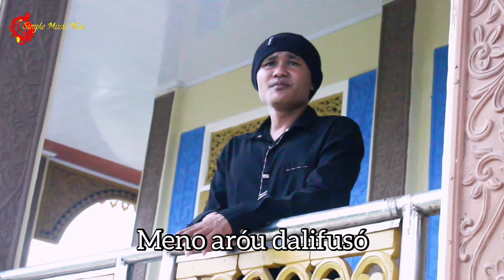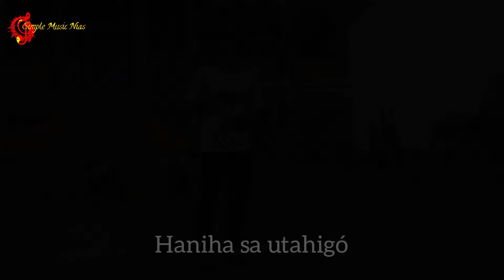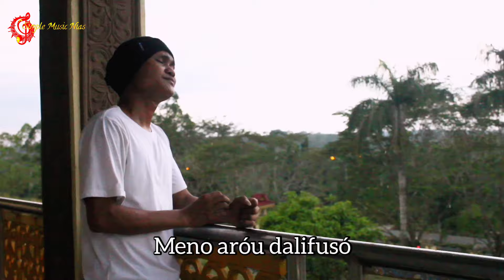Alai waaurigu - Alend laia | Official Music Video | Lagu nias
Lagu nias

[ Alai waaurigu ]
   Cipt.  Wanofu laia
   Voc.   Alend laia
Arr Music.  Fothan zalukhu

Sumber dukungan : 👇🏻
[ Mohon dukungan channel sebelah ya ]

Lagu ini menceritakan tentang kisah kehidupan tentang derita yang dialami oleh seorang anak yang telah ditinggalkan oleh kedua orangtuanya dan perjalanan hidupnya setelah ia dewasa

     Mohon dukungannya semua🙏🏻

Yaahowu fefu